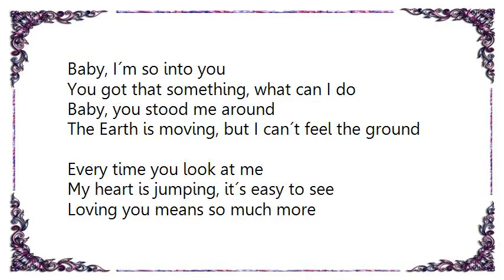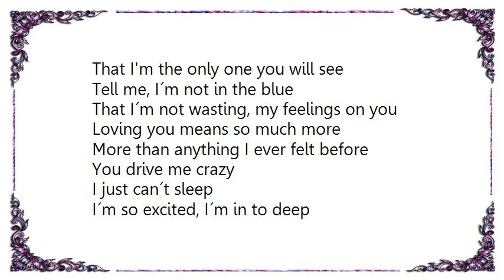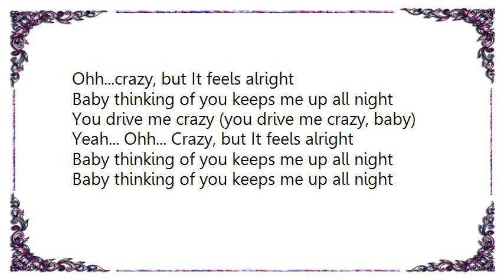Britney Spears - You Drive Me Crazy Jazzy Jim's Hip Hop Mix Lyrics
[Lyrics Britney Spears - You Drive Me Crazy Jazzy Jim's Hip Hop Mix]
Baby, I´m so into you
You got that something, what can I do
Baby, you stood me around
The Earth is moving, but I can´t feel the ground

Every time you look at me
My heart is jumping, it´s easy to see
Loving you means so much more
More than anything I ever felt before

I just can´t sleep
I´m so excited, I´m in to deep
Ohh... Crazy, but it feels alright
Baby, thinking of you keeps me up all night

Ohh...
Tell me, your so into me
That I'm the only one you will see
Tell me, I´m not in the blue
That I´m not wasting, my feelings on you

Crazy, I just can´t sleep
Crazy, but it feels alright

You drive me crazy (you drive me crazy, baby)

Yeah... Ohh... Crazy, but It feels alright